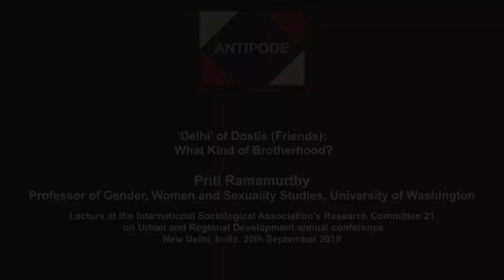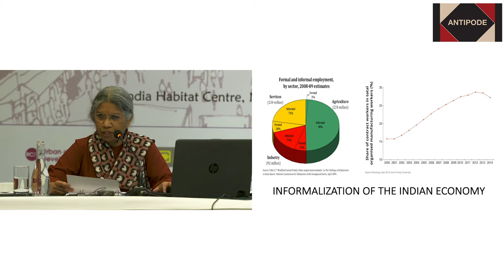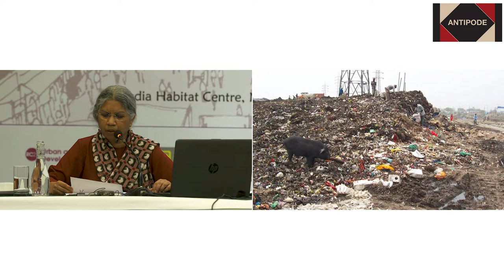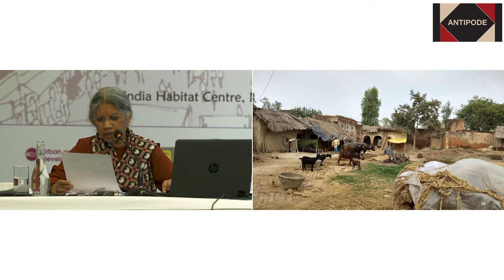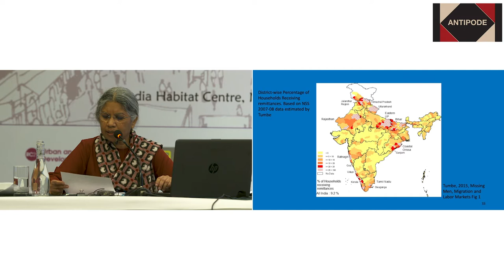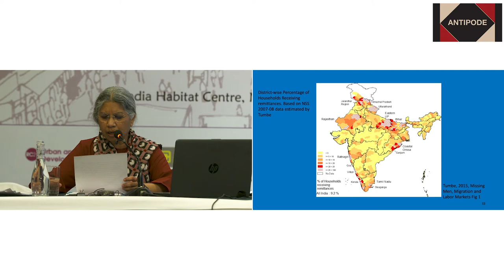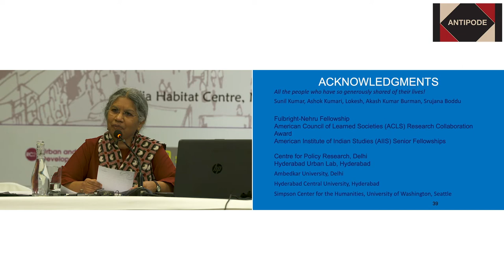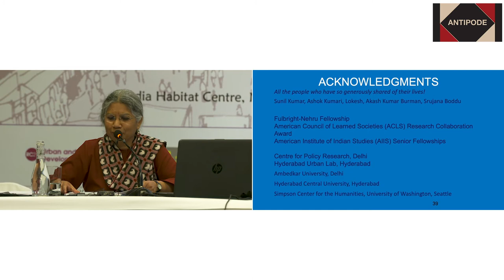The 2019 Antipode RC21 Lecture, “‘Delhi’ of Dostis (Friends): What Kind of Brotherhood?”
The 2019 Antipode RC21 Lecture, “‘Delhi’ of Dostis (Friends): What Kind of Brotherhood?”, presented by Priti Ramamurthy (Professor of Gender, Women and Sexuality Studies at the University of Washington) in Delhi, India, on Friday 20th September, at the International Sociological Association Research Committee on Urban and Regional Development annual conference